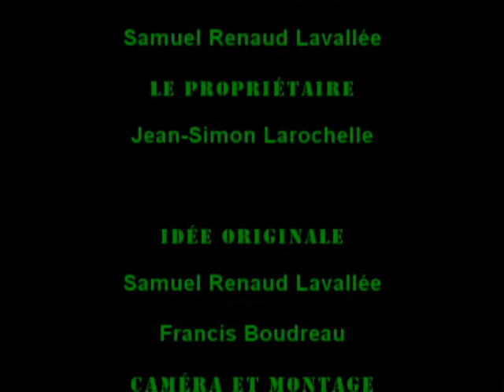War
Kino Juillet 08
Petit Kino dernière minute, mais ça fait la job !